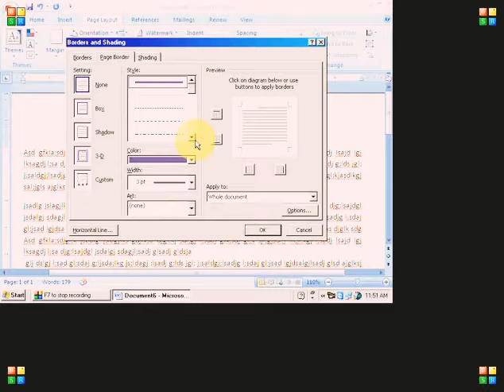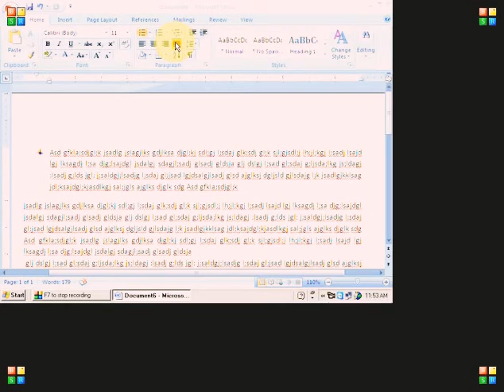Microsoft Word shortcut keys